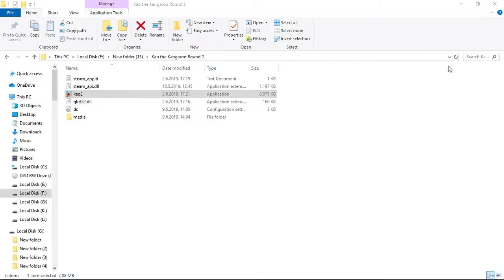KAO THE KANGARO ROUND 2 -PART 1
Let’s bring back all the good memories of the incredible, brave and lovely Kao the Kangaroo. Immerse yourself in a classic 3D action-adventure platformer where Kao runs, jumps, and fights lots of enemies.